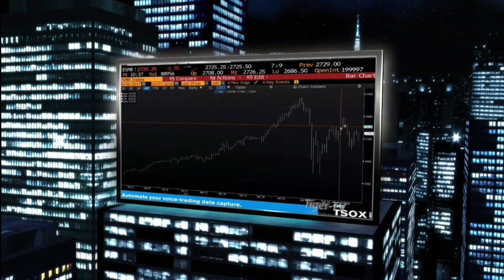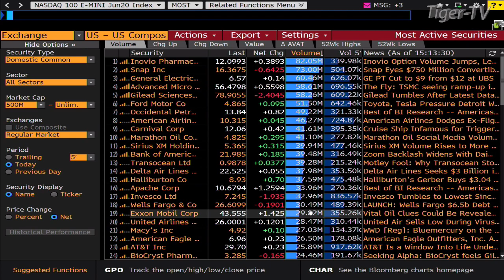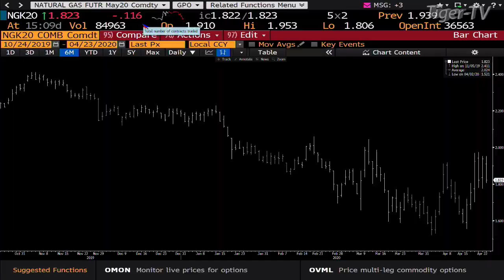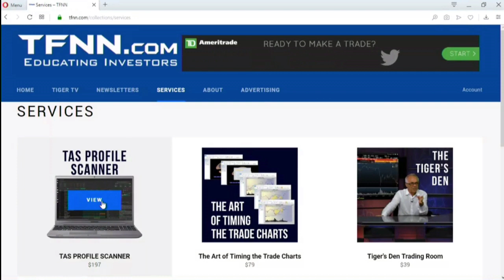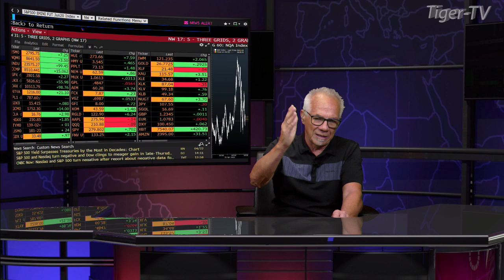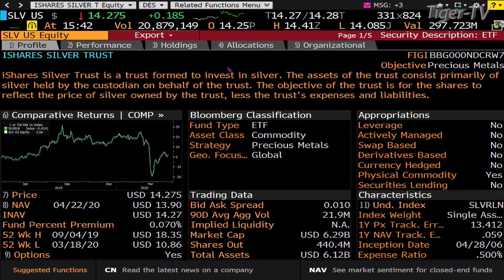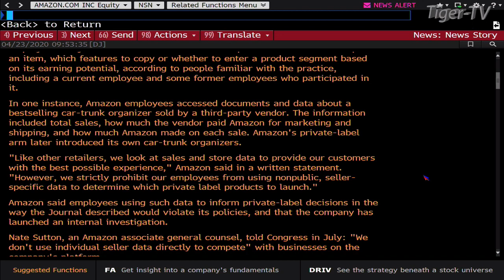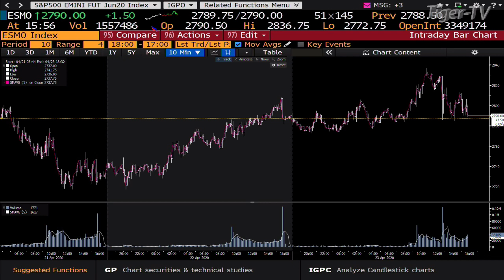April 23rd, The Tom O'Brien Show on TFNN - 2020